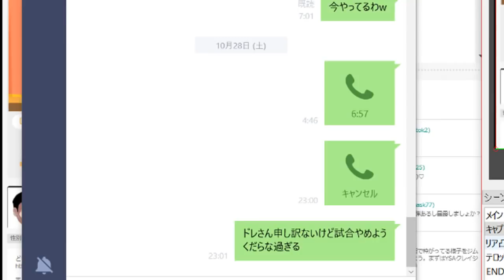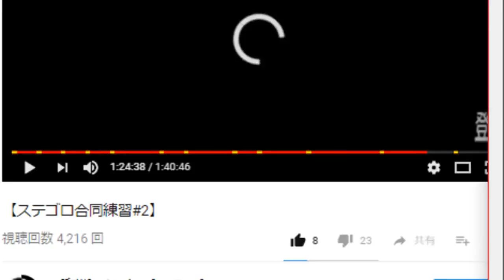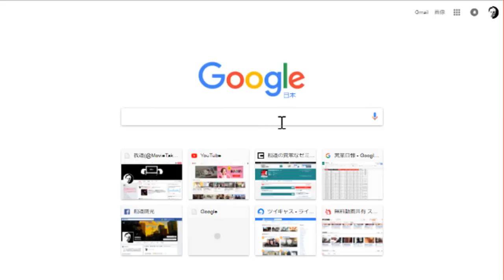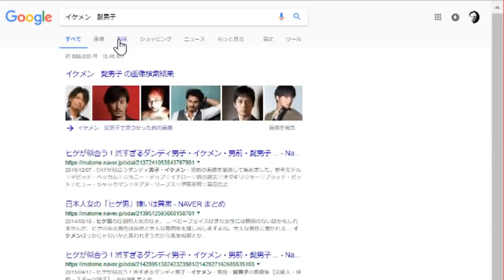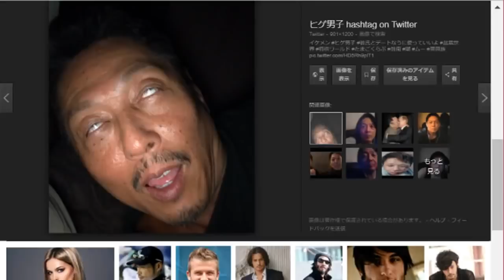俺のこと馬鹿にしてんのか？